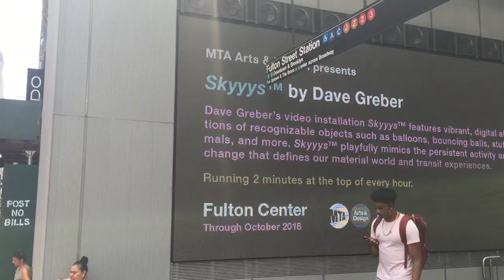Skyyys™ at the Fulton Center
52-channel Video Installation
July 2018 through October 2018
Fulton Center, Manhattan, NYC

Commissioned by MTA Arts & Design, artist Dave Greber’s video installation Skyyys™ is the most recent digital artwork to appear on the screens at Fulton Center. In this work, Greber’s vibrant, digital abstractions are created using recognizable, colorful kinetic objects, such as balloons, bouncing balls, stuffed animals, and more. Skyyys™ playfully mimics the persistent activity and change that defines our material world and transit experiences. The digital artwork references the constant stream of visual information that we all experience daily, and in response, remixes this stream into an entertaining and witty new universe of familiar objects. The fluid pace, whimsical imagery, and prismatic palette of Skyyys™ creates harmonious visual-music that complements the pace of commuters at Fulton center, a likewise kaleidoscopic space of transition from street to subway in the heart of visually diverse New York City. Greber’s immersive 52-channel video installation can be seen for two minutes at the top of each hour in the Fulton Center complex and the Dey Street pedestrian tunnel that connects to 11 subway lines and the World Trade Center PATH station. The work will be on view until fall 2018. The work is presented by MTA Arts & Design with technical support from Westfield Properties and ANC Sports.